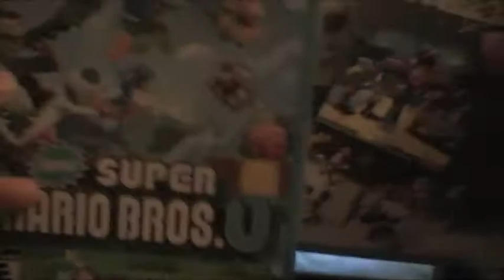Let's Play Tak 2 The Staff Of Dreams Episode 6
In this episode, we finish Pandemonium Gates and Skyrock Crater.